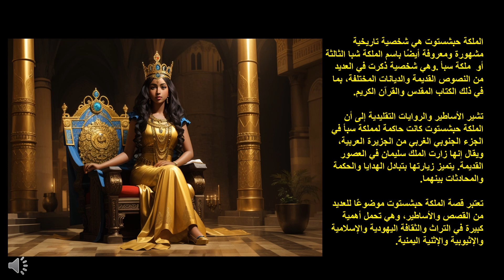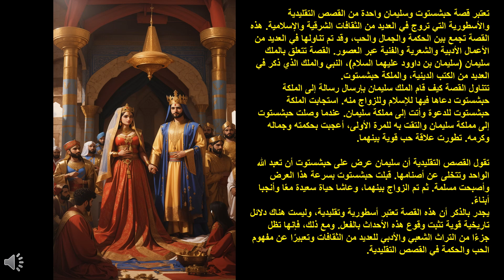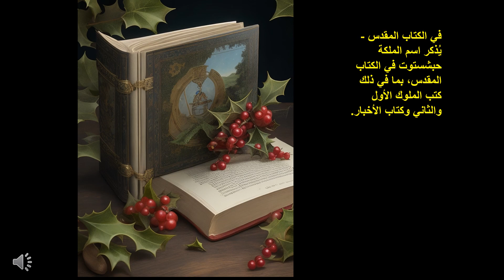اكتشف حقيقة زواج الملكة حبشستوت والنبي سليمان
يتعلق هذا الفيديو بقصة حبشستوت وسليمان واحدة من القصص التقليدية والأسطورية التي تروج في العديد من الثقافات الشرقية والإسلامية. هذه القصة تجمع بين الحكمة والجمال والحب، وقد تم تناولها في العديد من الأعمال الأدبية والشعرية والفنية عبر العصور. القصة تتعلق بالملك سليمان (سليمان بن داوود عليهما السلام)، النبي والملك الذي ذكر في العديد من الكتب الدينية، والملكة حبشستوت.
تتناول القصة كيف قام الملك سليمان بإرسال رسالة إلى الملكة حبشستوت دعاها فيها للإسلام وللزواج منه. استجابت الملكة حبشستوت للدعوة وأتت إلى مملكة سليمان. عندما وصلت حبشستوت إلى مملكة سليمان والتقت به للمرة الأولى، أعجبت بحكمته وجماله وكرمه. تطورت علاقة حب قوية بينهما.

تقول القصص التقليدية أن سليمان عرض على حبشستوت أن تعبد الله الواحد وتتخلى عن أصنامها. قبلت حبشستوت بسرعة هذا العرض وأصبحت مسلمة. ثم تم الزواج بينهما، وعاشا حياة سعيدة معًا وأنجبا أبناءً.
يجدر بالذكر أن هذه القصة تعتبر أسطورية وتقليدية، وليست هناك دلائل تاريخية قوية تثبت وقوع هذه الأحداث بالفعل. ومع ذلك، فإنها تظل جزءًا من التراث الشعبي والأدبي للعديد من الثقافات وتعبيرًا عن مفهوم الحب والحكمة في القصص التقليدية.